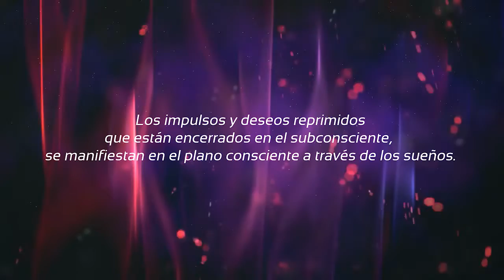Clip Cierre Saludo Final Oníricos Pole Power By Sonia Zordan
Muestra de Pole Power By Sonia Zordan 2017